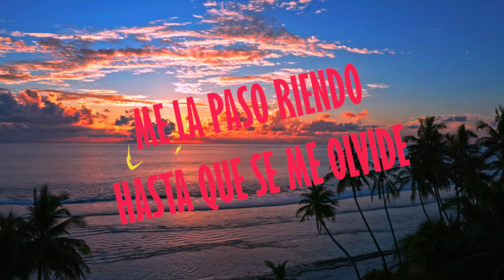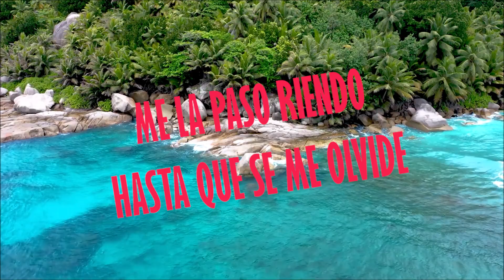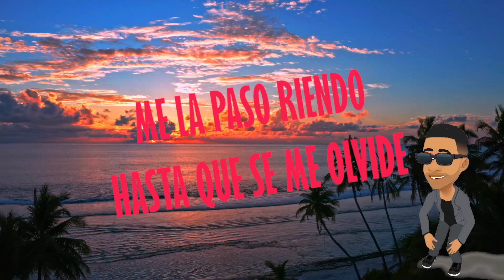Harold Flow Ft. Géjay - Fiesta - (Hit Verano 2020)